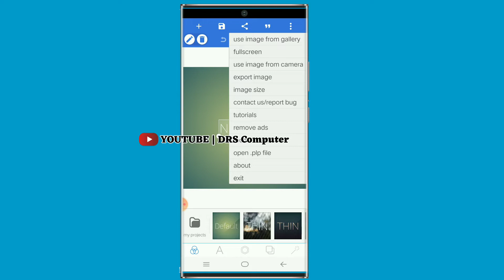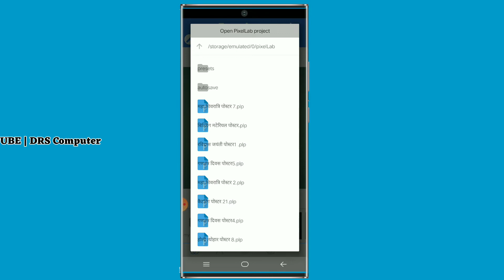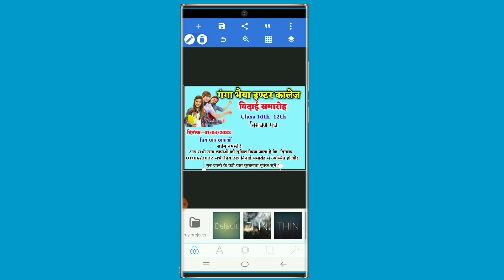विदाई समारोह का पोस्टर बनाना सीखे /Vidai samaroh ka poster banana sikhe /How to make poster Holi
👁️पॉकिट कार्ड.

चैनल के लिए logo बनाना सीखे.

Photo par Border line lagana sikh.

About me🔥🔥🔥🔥🔥🔥🔥

~~ Queries soloved~~~ ~~~